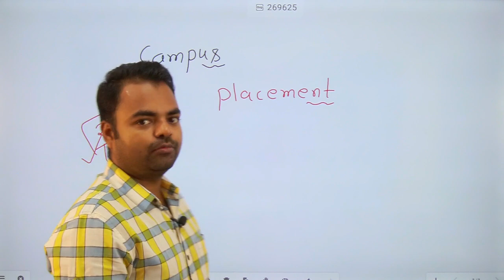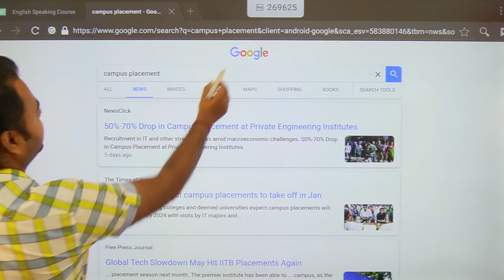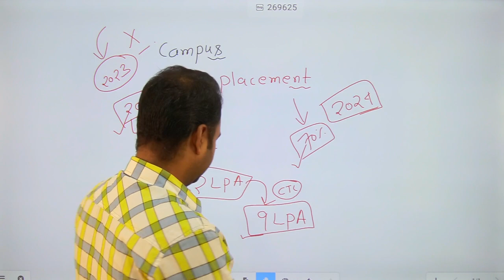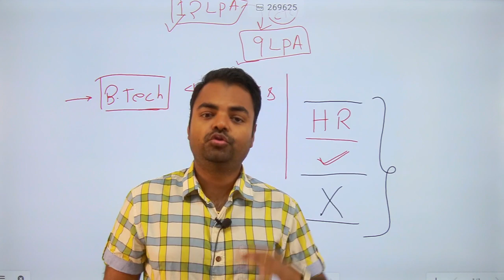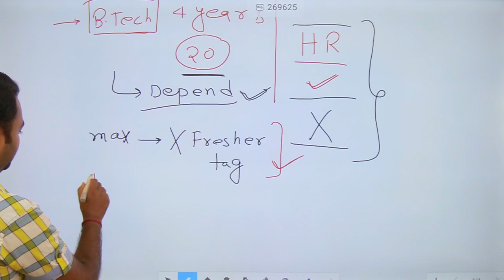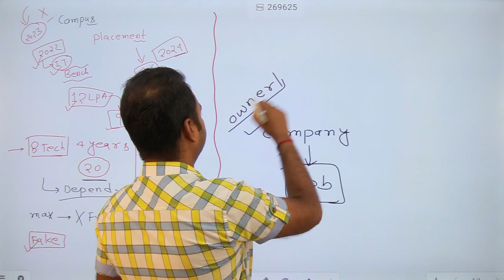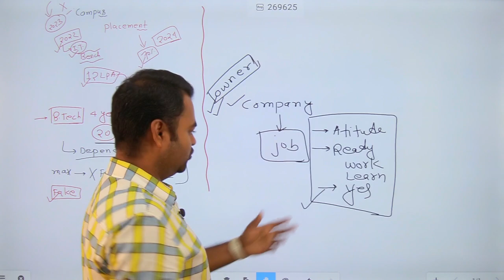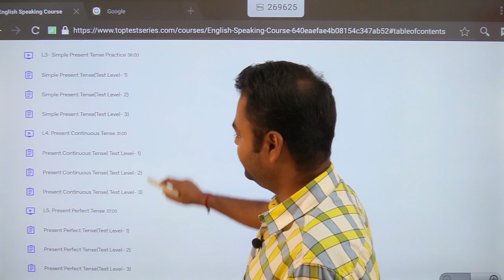Not Good Campus Placement in 2024?, After Campus Placement No Joining Given | Campus Placement Guide